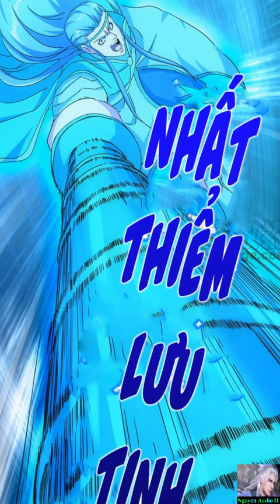Vạn Cổ Đệ Nhất Thần Tập 176-177|Con gà bệnh hóa ra lại là thánh thú Phượng Hoàng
Lý Thiên mệnh nằm mơ cũng không thể ngờ đám thú cưng trong nhà đều là thái cổ hỗn độn cự thú trong truyền thuyết. Con gà trống nhìn ngu ngu thế mà lại là “vĩnh hằng luyện ngục phượng hoàng, ngày ngày lấy mặt trời làm thức ăn. Mèo đen? Là “Thái sơn hỗn độn Lôi Ma” lấy lôi đình luyện hóa vạn giới. Ngay cả con Gián trong nhà cũng có nghìn tỷ bất tử phân thân “Vạn giới vĩnh sinh thú”... Từ đây, hắn khống chế mười đầu Thái cổ hỗn độn thú, hóa thân vạn cổ đệ nhất hỗn độn thần linh, chu du chư thiên vạn giới, san bằng vô tận thần vực. Vạn vật sinh linh, chư thiên thần ma... vừa bò vừa lết trong run rẩy sợ hãi.